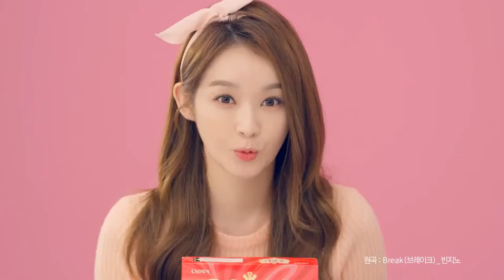韓國廣告-姜珉耿강민경 CROWN 夾心鬆餅餅乾 廣告